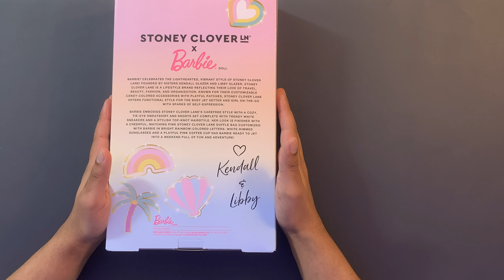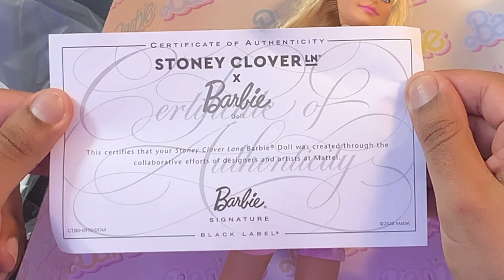Barbie Stoney Clover LN - Unboxing, analise e review - Collector/Signatures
Barbie celebra o estilo alegre e vibrante de Stoney Clover Lane! Fundada pelas irmãs Kendall e Libby Glazer, Stoney Clover Lane é uma marca de estilo de vida que reflete seu amor por viagens, beleza, moda e organização. Esta boneca Barbie colecionável incorpora o estilo despreocupado de Stoney Clover Lane com um moletom e shorts aconchegantes combinados com tênis brancos da moda e um elegante penteado. Seu visual é finalizado com uma alegre mochila Stoney Clover Lane personalizada com o nome da BARBIE em letras brilhantes da cor do arco-íris. Óculos de sol de aro branco e um divertido copo de café rosa deixam a boneca Barbie pronta para entrar em um fim de semana cheio de diversão e aventura!

Label: Black Label
Designer: Joyce Chen
Data de lançamento: 7/9/2021
Inclusos: Sweatshirt, shorts, óculos, tênis, bolsa, copo de café, suporte
Cílios: Pintados
Fashion: Tie-dye sweatshirt e shorts complementados com sneakers brancos
Corpo:B50 Posável
Facial sculpt: Millie (boca fechada)

Apoio / Finalização / Direção de mídias sociais: Junior

Veja as notícias do mês no nosso quadro Barbie News (com Arthur Klaus